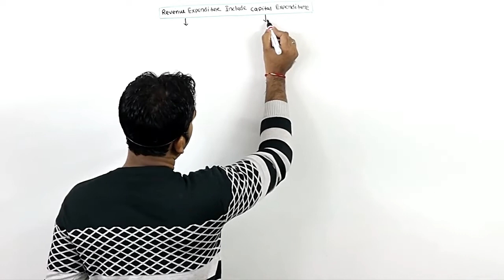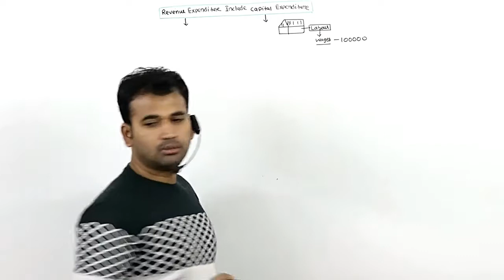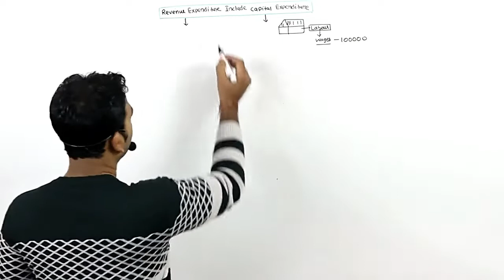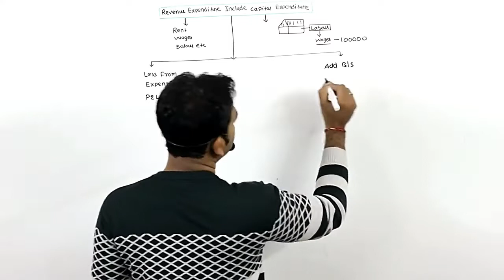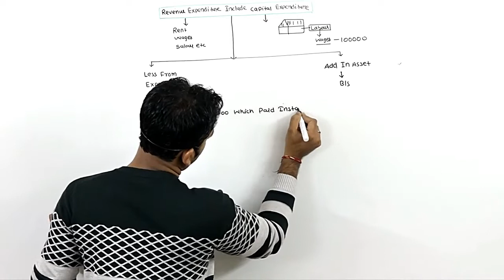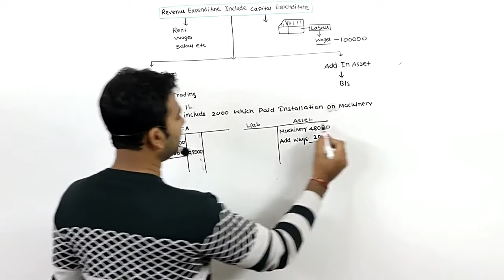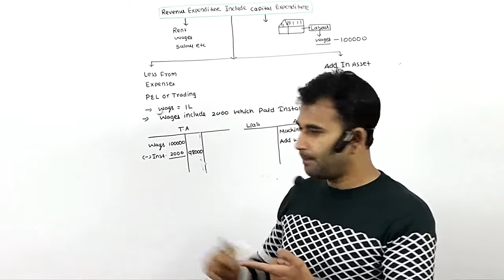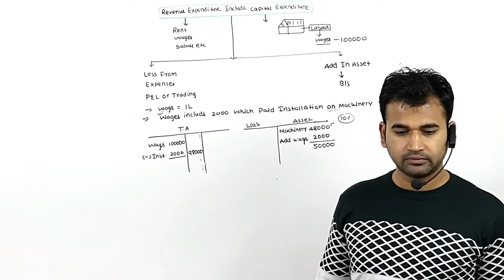financial account for b.com | financial account b.com class | part 8 | final account| basic concept